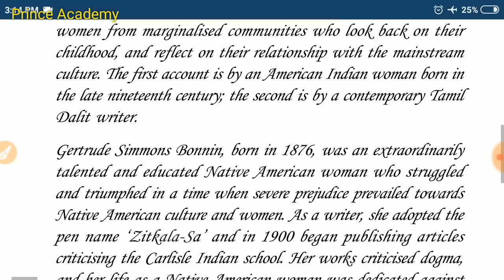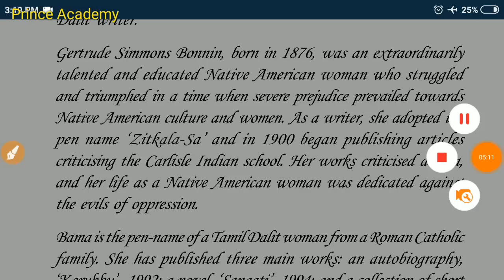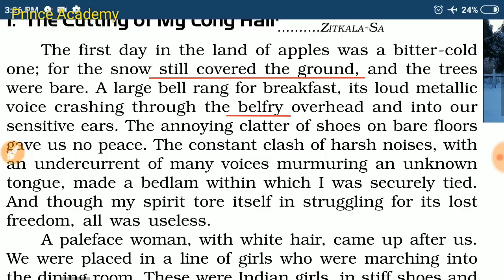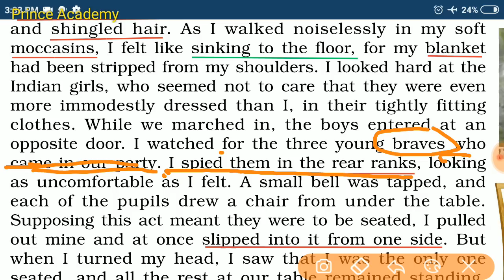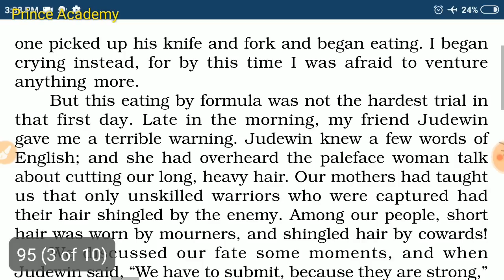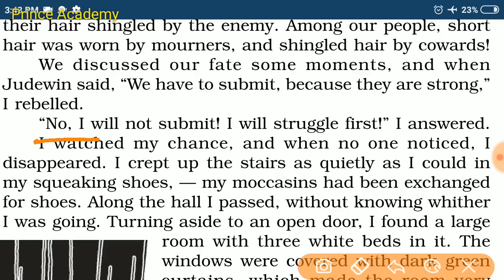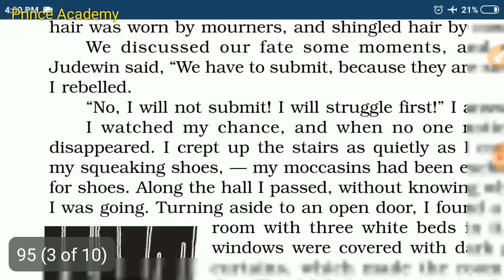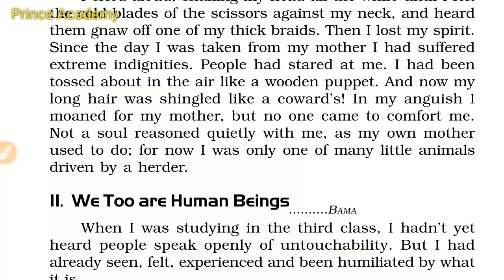Memories of Childhood (Line by Line) Part - 1/2, Class 12 Vistas | CBSE | English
In this video we will cover the chapter Memories of Childhood by Zitkala-Sa & Bama